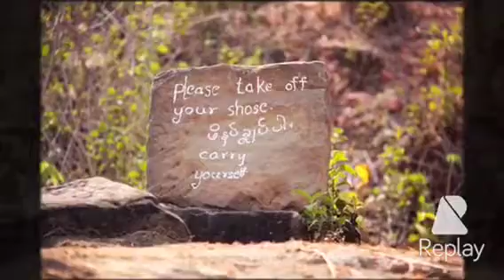Mrauk U ,2015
พวกเราขอให้ชาวพม่าเข้มแข็ง และฟื้นกลับมาสดใสเหมือนเดิม. อีกครั้ง
We Pray for Myanmar